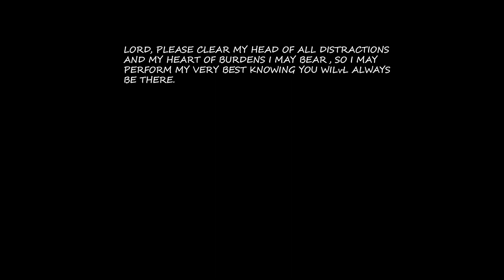Prep Hoops Freshmen Showcase - GR